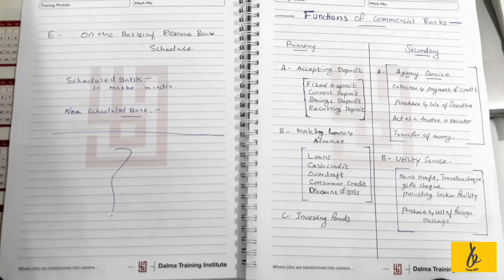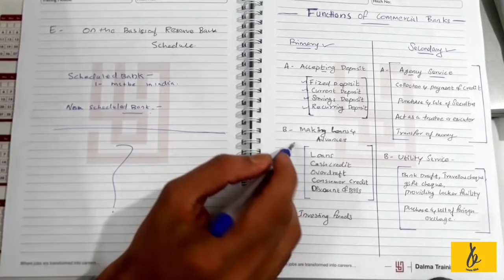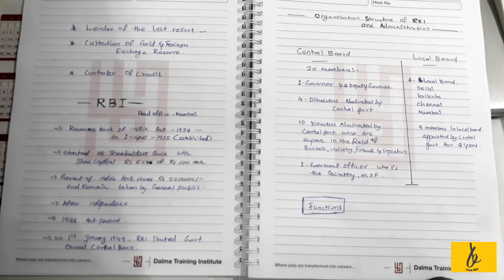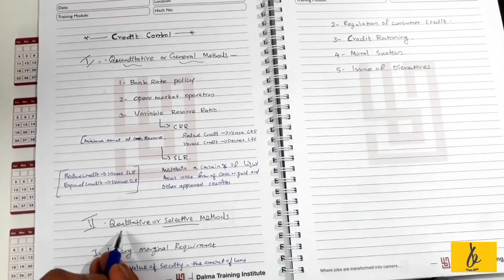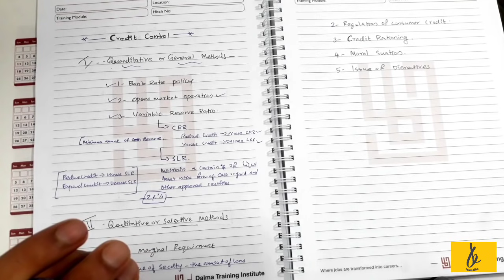BANKING AND INSURANCE IN MALAYALAM FUNCTIONS OF BANKING&FUNCTIONS OF RBI PART-2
നിങ്ങളുടെ വിലയേറിയ  അഭിപ്രായങ്ങളും നിർദ്ദേശങ്ങളും ഞങ്ങളെ അറിയിക്കുക.
*To Get Upcoming Events and Instant  Updates* 👇🏻👇🏻👇🏻👇🏻